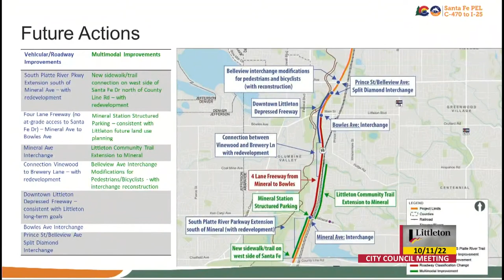cut and cover